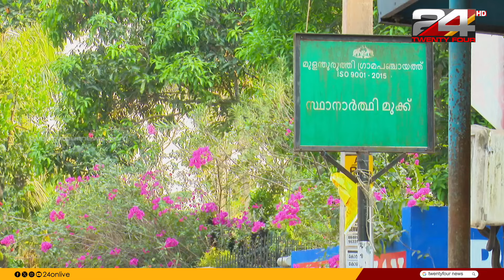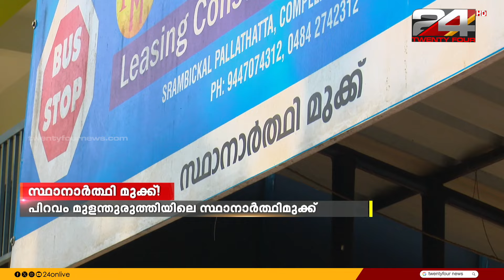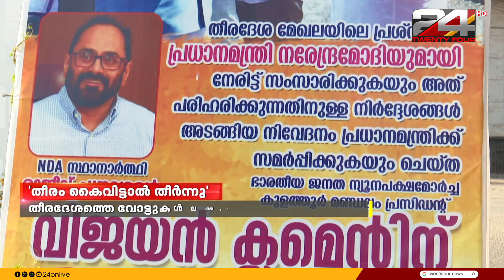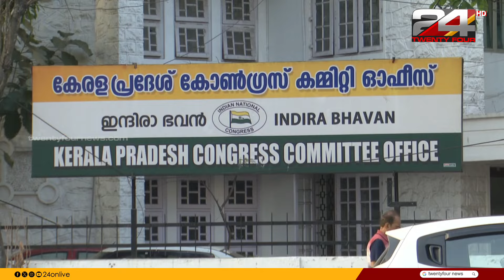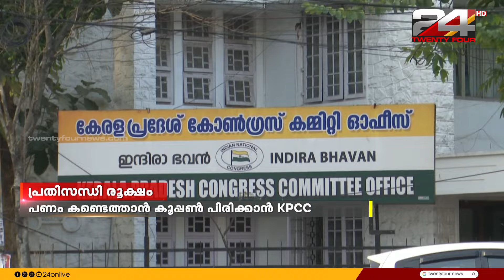24 ഇലക്ഷൻ | 24 Election | Election Special | Christina Cherian | 26 March 2024 | 24 News